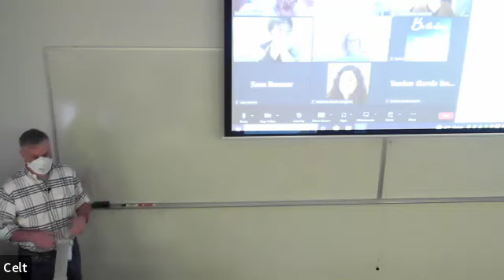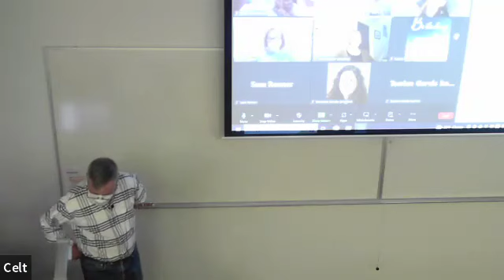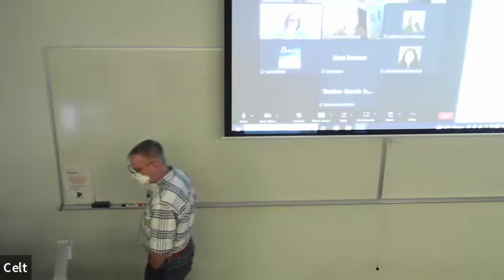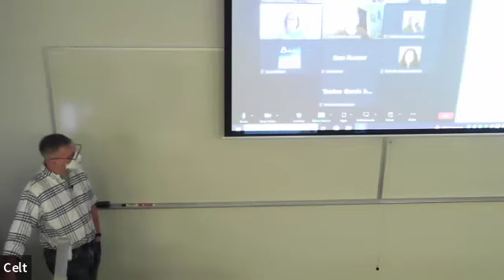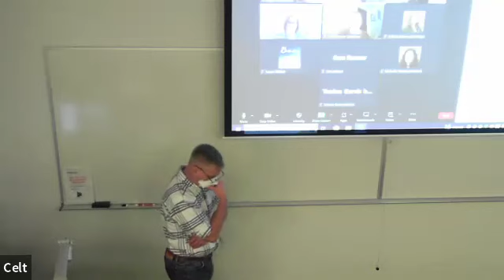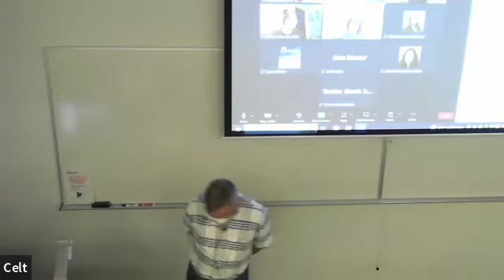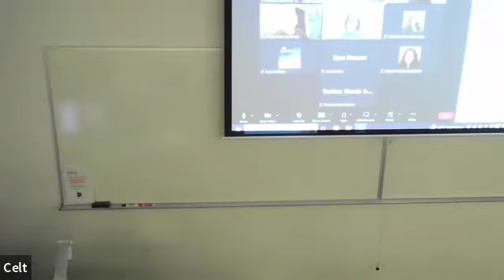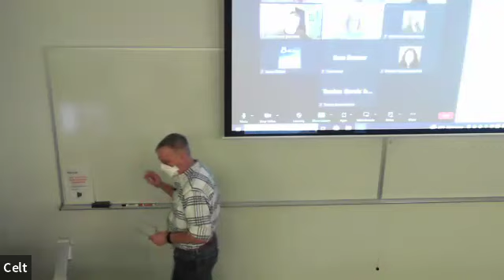Session 11: Accessibility Fellows Panel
Presenters: Casey Raymond, Evelyn Clark Benavides, Yiru Wang, Krystal  Kennel, and Poongodi Geetha-Loganathan

The session will focus on the experiences of the faculty accessibility fellows. Attendees will learn more about the program, including the benefits and requirements.